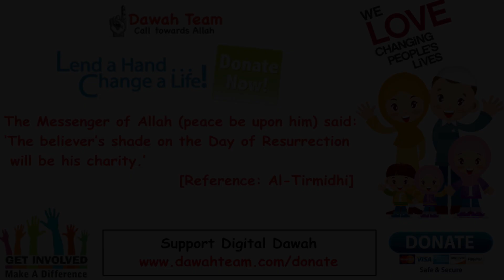🚨HOW TO MAKE YOUR LIFE MORE EXCITING AGAIN🤔 ᴴᴰ